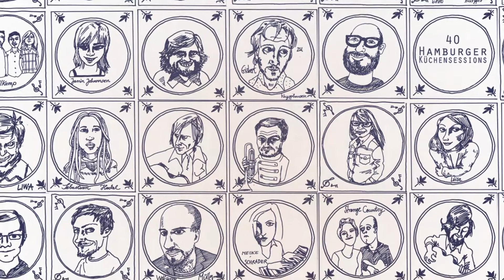BONAPARTE "White Noize" live @ Hamburger Küchensessions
BONAPARTE is a brainchild of swiss songwriter Tobias Jundt. Reclusive Swiss philosopher, Loic Matter once said: “I am drawn to stillness, solitude, routine, and introspection. If you want to be happy, don’t be like me.” No one has taken that advice more to heart than Tobias Jundt henceforth referred to by his nom-de-rock: Bonaparte. Bonaparte is the opposite of stillness - he is kinetic. Bonaparte is allergic to solitude - he is a leader. The only routine Bonaparte adheres to is having no routines - he is random. Bonaparte wears x-ray intro-spectacles - so he can see into himself and out of himself simultaneously. And, as a result, Bonaparte is happy. Happy to meet you, happy to kiss you, happy to treat you, happy to eat you.

Unlike Loic Matter who hasn’t set foot outside of his mountainside cabin in the past 23 years, Bonaparte’s natural state is movement. His most natural activity while in this state isobservation via interaction. Bonaparte collects languages (both musical and verbal) everywhere he goes - like a kid collects shells at the seashore - excited about each and every new discovery - vibing off of the rubble of the Berlin Wall, the melodious bird songs of New Zealand, the camaraderie of Russian vodka, and the beat-up breakdance cardboard of Brooklyn. By soaking up such a wide array of cultural contexts, Bonaparte has developed effortless knack for code-switching that keeps his music unpredictable and fresh. Even though he sings primarily in English, it often seems as if he is experimenting with his own idiosyncratic dialect - where repetition and wordplay morph meaning into something that is entirely fluid, dynamic, and often times absurdist. Two of Bonaparte’s biggest hits - “Anti-Anti” and “Too Much” - utilize this twist of meaning so effectively that seemingly negative phraseologies become chant-worthy rallying cries. The same kind of magic is worked in “Out of Control,” a stand out track from Bonaparte’s forthcoming release - where there is such a clash of disparate musical and linguistic traditions that the urgency of the message “No Food, No Guns, Control” becomes contagiously universal.

Just as he gathers languages in his constant state of motion, Bonaparte also gathers conspirators, collaborators, fervent followers, and most importantly friends. A gaggle of elaborately costumed dancers decorate his frenetic live show. Videographers emerge from their darkened editing sweets to create stunning Bonaparte videos (like the clip for Into the Wild that beautifully captures a day in the life of a Shanghai street performer and his simian assistant). Engineers and musicians alike are quick to accept invitations to record from this charmingly strange traveler. Such was the case for recording the new self titled Bonaparte album in Brooklyn, NY. After a chance meeting and a few drinks, Bonaparte casually teamed up with Andy Baldwin, to record an entire album - featuring drumming by Philadelphia native Christopher Powell, and even a cameo from Brooklyn rapper/artist Tim Fite. If you listen very carefully, between the notes of the songs, you can hear the sound distance traveled and life long friendships being formed.

As an experiment, I sent a copy of the new Bonaparte album to Loic Matter, just to see what he might say about it. Surprisingly he responded thusly: “I knew Tobias Jundt who you are calling Bonaparte, when he was just a boy. His family stayed at Troemli - just down the road from me. He knocked on my door one day, and asked me if I had any cheese. He was a rather odd creature, but we shared an affinity for Gruyere. It pleases me to hear that he has not stopped searching for cheese.”

BONAPARTE is the berlin based brainchild of swiss producer and songwriter Tobias Jundt - an eclectic wall of energy composed of romantic garage-punk guitars, moldy analogue synthesizers, your grandma's favorite drum-beat and a spread of secretive wordplay. Jundt emerged from the party-capital‘s underground club-culture in 2006 and developed into a wild rock’n’roll-trash-punk-troupe de force touring extensively around the globe performing over 500 shows a.o. festivals such as Rock Am Ring, Hurricane/Southside, Dour, SXSW, Sziget, Melt, Montreux, Exit, St. Gallen and Roskilde.

DISCOGRAPHY ALBUMS
2019 - Was mir passiert
2017 - The Return Of The Stravinsky Wellington (Studio Album)
2014 - Bonaparte (Studio Album)
2012 - Sorry, We're Open (Studio Album)
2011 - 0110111 - Quantum Physics & A Horseshoe (DVD)
2010 - My Horse Likes You (Studio Album)
2008 - Too Much (Studio Album)